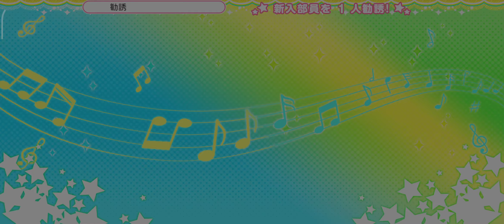let's play: love live sif jp scouting for rin chan...welcome to idol hell -cit-